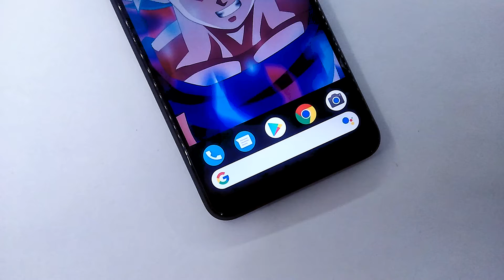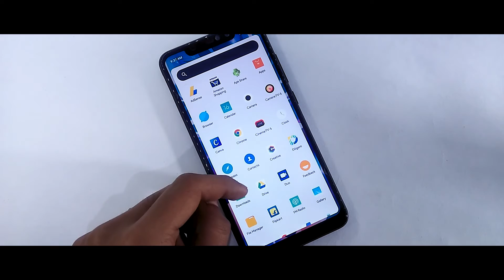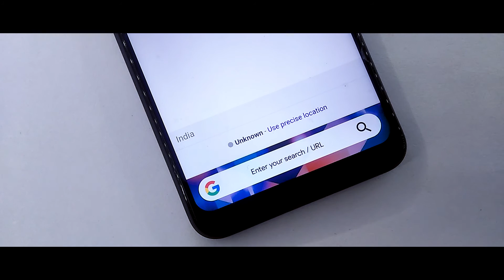Install Android Q Launcher On Miui 10 | Better Than Miui 10 Launcher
In this video I will show you Install Android Q Launcher On Miui 10, If You Would like to Try Out New Android Q Concept Launcher With Some Interesting Features.

Content
1.Get Android Q Launcher On Miui 10
2.New Android Q Launcher For Redmi Note 5 Pro
3.Best Launcher For Miui 10
4.Miui 10 Official Dark Mode On Miui
5.Dark Theme Miui 10 Theme For February 2018